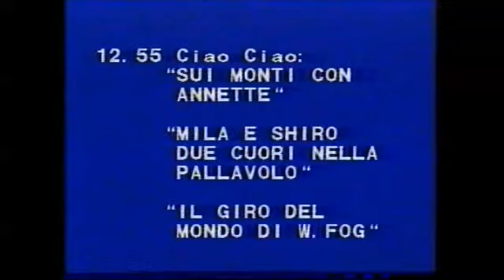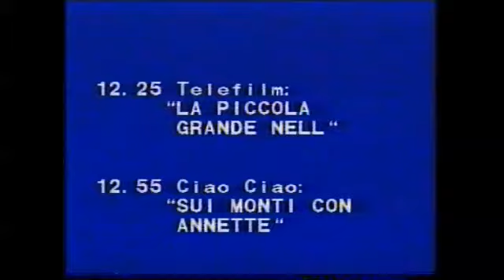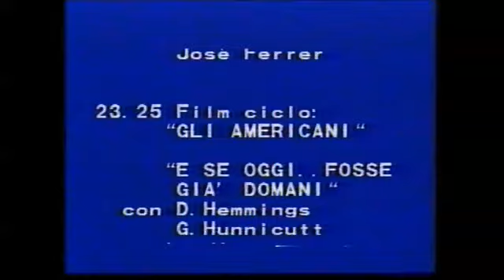Rullo 17 marzo 1987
rullo